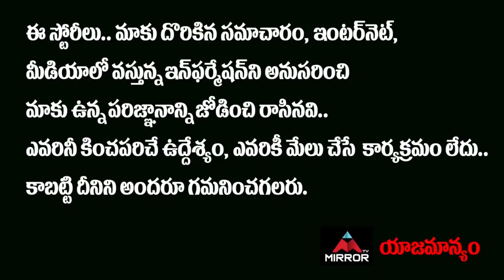Bheemla Naik Kinnera Mogulaiah STUNNING Comments About PSPK | Pawan Kalyan | Mirror Tollywood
10.My Village Show Anil Geela About Bigg Boss 5 Telugu Entry | Anil Geela Wife Amani | Mirror Tollywood